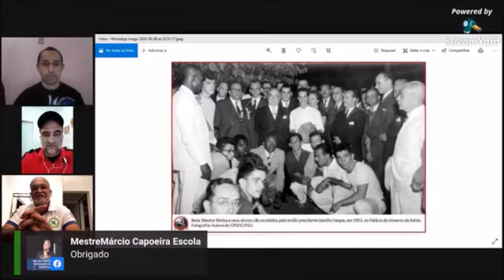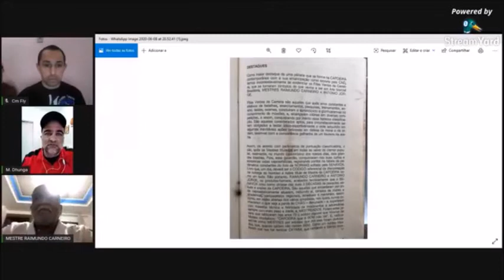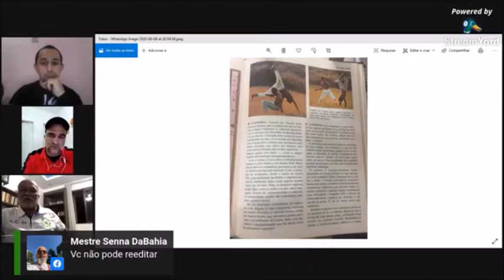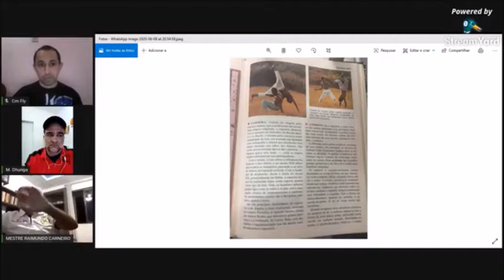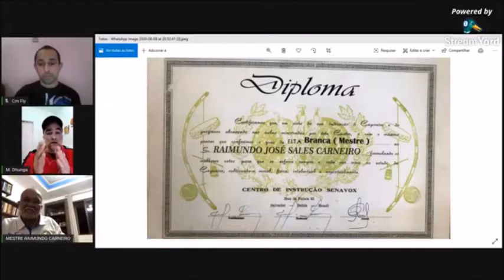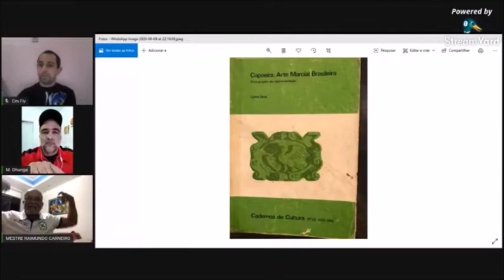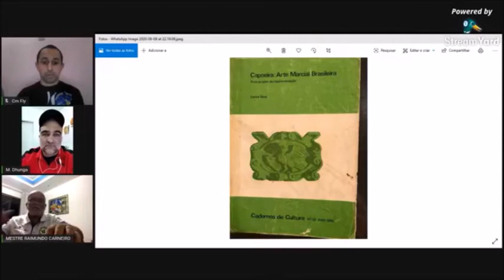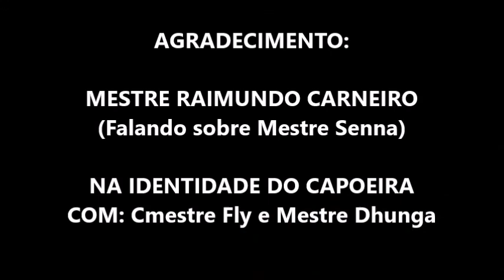65ª LIVE NA IDENTIDADE DO CAPOEIRA - MESTRE RAIMUNDO CARNEIRO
O PROGRAMA IDENTIDADE DO CAPOEIRA é o primeiro trabalho idealizado para entrevistas e feito através do Facebook. Orgulho de sermos pioneiros - Outros eram feitos pelo Instagram.
PARCEIRO OFICIAL: PRÊMIO BERIMBAU DE OURO (SALVADOR/BA).

Nosso 65º bate-papo foi com Mestre Raimundo Carneiro (Salvador/BA) - Gravado no dia 08 de junho de 2020 e, liberado/autorizado pelo entrevistado para (nosso canal) que pudéssemos utilizar a produção deste para as redes sociais e qualquer outro tipo de material para publicação e pesquisa.

*** Tratamos de assuntos relacionados sobre a capoeira Senavox. ***

O Programa Identidade do Capoeira nasceu através de um evento idealizado pelo Cmestre Fly (Grupo Capoeira Mandinga/Mestre Maurão) e contou com a parceria do Mestre Dhunga/RS (Grupo Lenço de Seda/Discípulo de Mestre Julinho Brasil). Onde passaram a ideia do evento para uma sala de bate-papo com personalidades da nossa cultura popular brasileira.